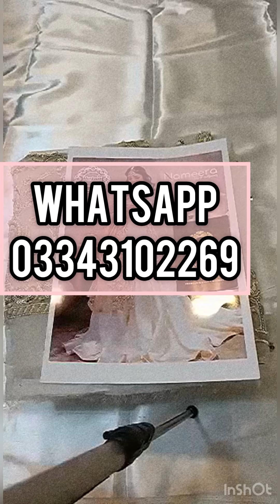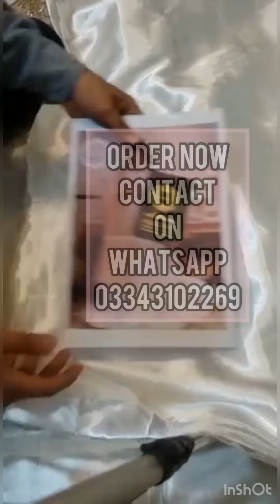*Namera Farooqi Embroidered Addawork Formal Wedding Wear Collection-White*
*Fabric Details:*
• Shirt: Net
• Dupatta: Net
• Inner: Silk
• Lehenga: Silk ( *4.5 Yards*)

*Embroidery Details:*
• Embroidered *Addawork* Front
• Embroidered Back
• Embroidered *Addawork* Sleeves
• Heavy Embroidered Dupatta with *4-Sided Borders and Hanging Tassels*